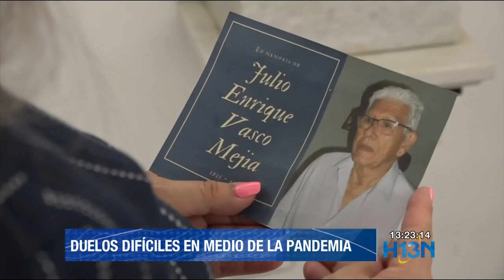Familiares de fallecidos por covid-19 tienen duelos más largos y dolorosos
El covid-19 ha dejado más de 7.200 fallecidos en Antioquia, una cifra que representa una tragedia en cada uno de los hogares. Familiares de las víctimas también perdieron la oportunidad de despedirse de sus seres queridos por los protocolos de bioseguridad. Según expertos están teniendo duelos más largos y dolorosos.